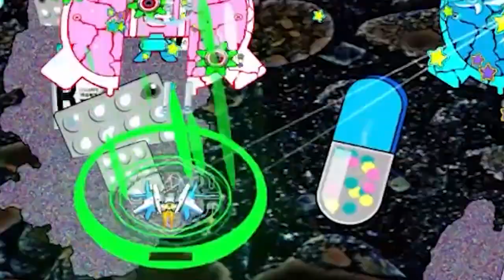Illmatic Envelope Swamp Trailer (Overview) | Nintendo Switch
Illmatic Envelope Swamp features 100 stages, an overwhelming amount for a shoot ’em up game. However, the stages are intricately connected and cannot all be accessed from the start. Each stage has nine “Orders,” which must be completed to reach its depths. Additionally, the “Doll” add-on attached to your ship is even more powerful than the previous game. Utilize the standard Doll and four special Mega Dolls as the situation requires in order to clear every stage.